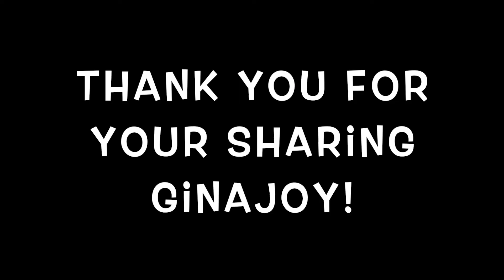"Passing On The Faith" - St Agnes of Rome by Ginajoy Pactolerin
This video tells of the life-story of St. Agnes of Rome narrated by Ginajoy Ramoso Pactolerin.